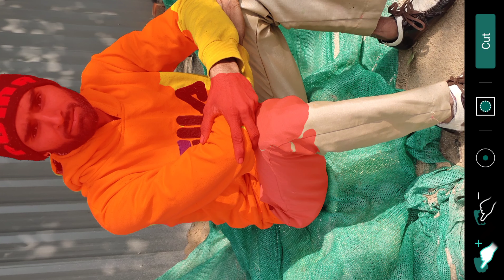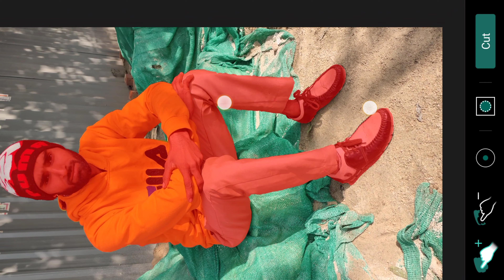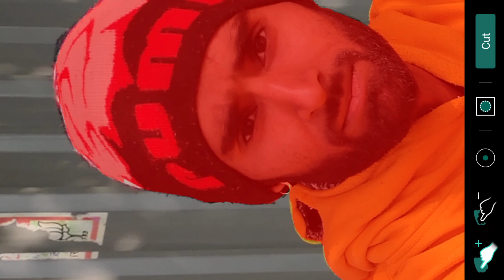PhotoDirector Background Erase | background Erase 2021 | How To photo Background Erase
photo editing photo editing apps photo editor
photo editing kaise karen photo editing picsart photo editor app photo editing video photo edit kaise kare photo edit app
photo edit kaise karte hain photo edit video photo edit karne wala photo edit by picsart
photo edit best photo edit camera
photo edit colour photo edit edit photo edit effect photo edit easy photo edit eraser
picsart photo editing e photo edit face
photo edit face clean photo edit for picsart
picsart editing background picsart editing tutorial picsart editing background change
picsart editing new picsart editing kaise kare
picsart editing video picsart editing app
picsart editing all picsart editing background blur picsart editing background change kaise kare picsart editing background change color
picsart b&w editing c b editing picsart
picsart photo editing b&wpicsart editing colour change mobile se photo editing kaise karte hain mobile se photo edit kaise kare
mobile phone se photo editing kaise karen
mobile me photo edit kaise kare  shorts
mobile se photo edit kaise kare   short
Photo editing short video photo edit short
Photo background change background change picsart background new video
Photoshop photoshop video photoshop editing photo editing photoshop cb editing
new photo editing 2021 background change
new photo editing 2021 background
picsart photo editing new style 2021 background change water photo editing
water photo editing picsart photo director photodirector background cut out
photo editing lightroom mobile 2021
photo ka background kaise change kare picsart picsart color splash picsart color splash effect photo ka background kaise change kare picsart skin tone editing